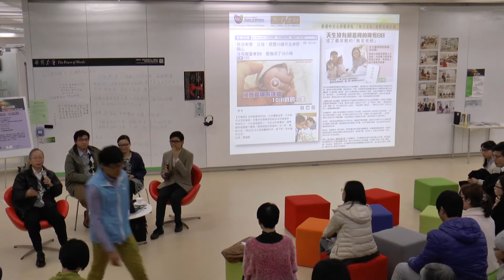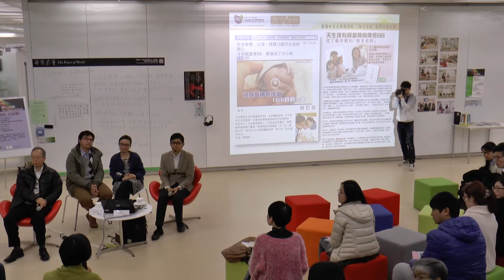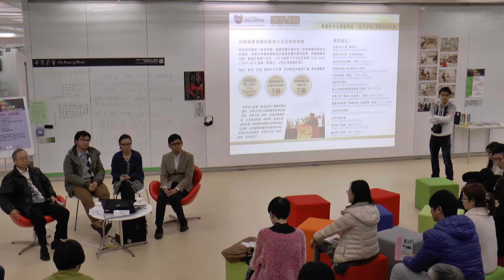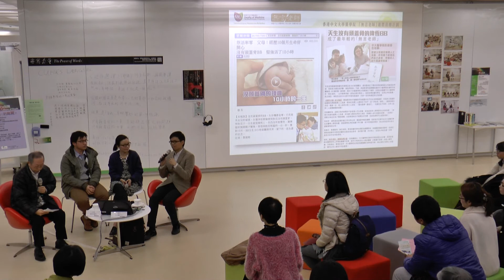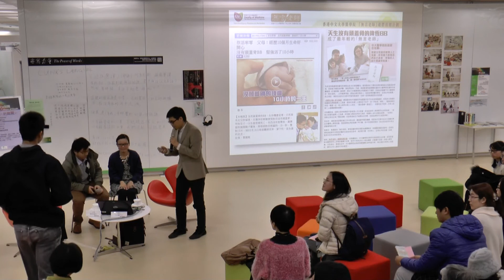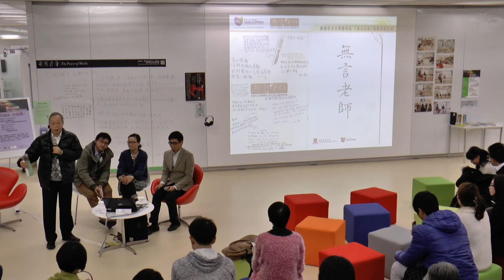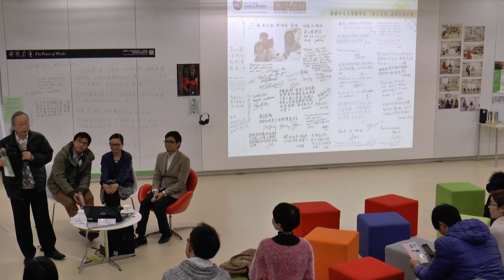防腐師！防腐屍? （第四節）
生死教育講座系列 - 死亡的況味

防腐師助「無言老師」鎖住了模樣，留住了盼望，因為捐贈者希望每一位醫學生在他身上能用心雕琢，每落一刀，只為換來一次真實的認識，讓他們日後的病人終能「刀下留人」。

講者：伍桂麟先生　(香港中文大學醫學院解剖實驗室防腐師)

香港中文大學圖書館與生死教育學會合辦